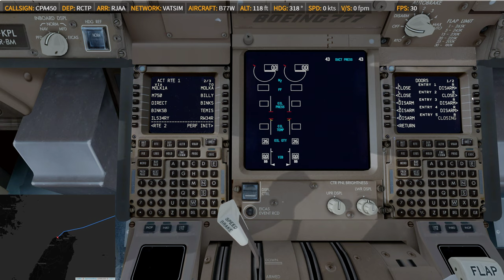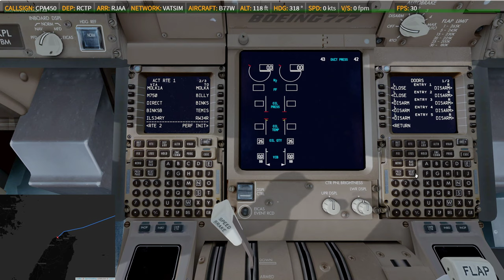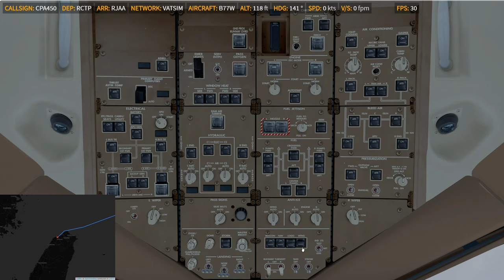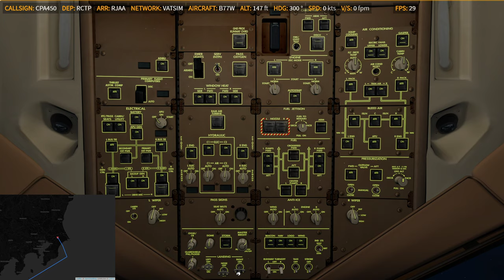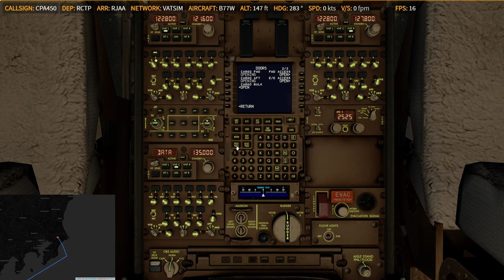P3D V4.5 | PMDG 77W | ✈ RCTP → RJAA | CX450 20200121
Full video
    -ASP4
    -EFBV2
    -ChasePlane
    -ASXP
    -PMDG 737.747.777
    -QW787
    -AS320.321
    -FSL320
    -FF320.350
    -JDA330